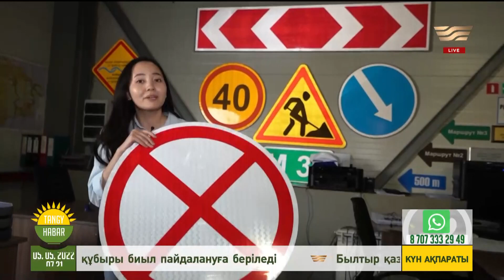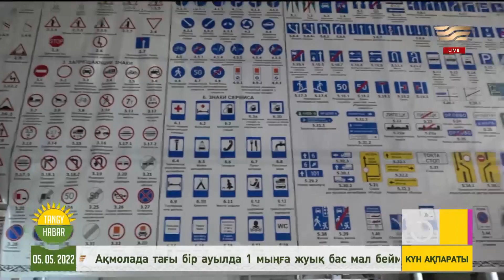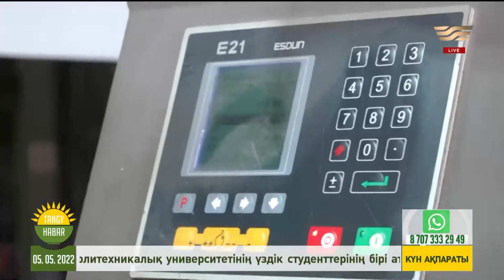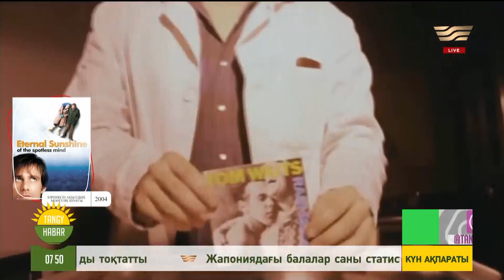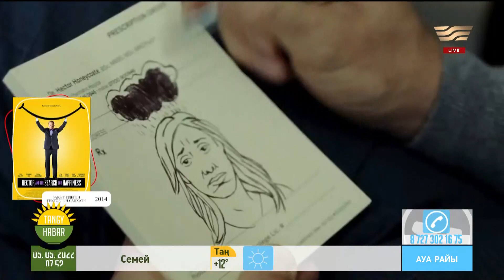Меруерт Мұқанова, Азамат Шынаров, Біржан Бәзілжанов, Ержан Әлімбетов. Tańǵy Habar / Тангы Хабар